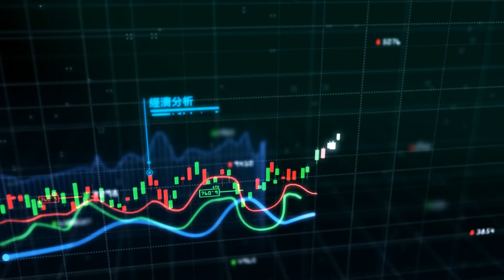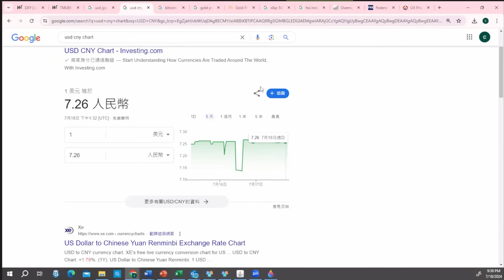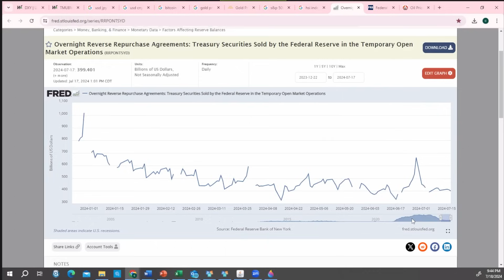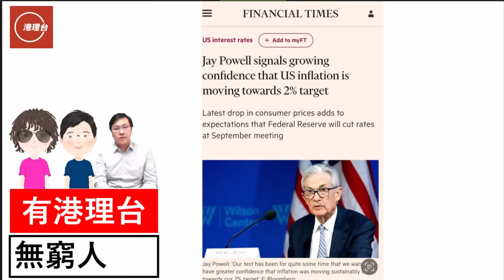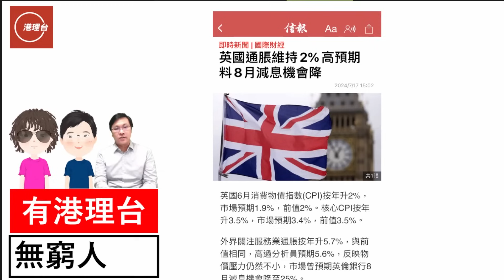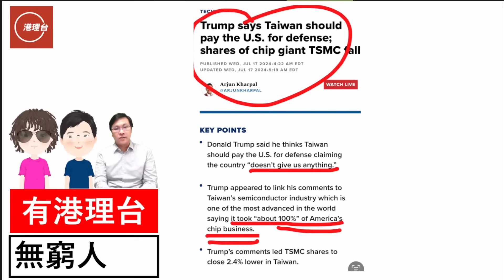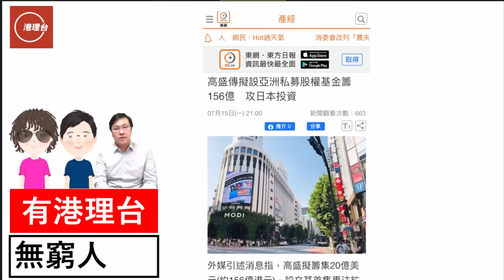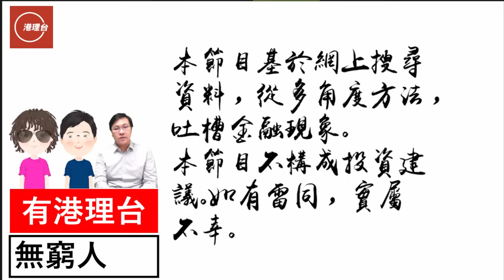財經ABC EP397 | 浸浸賓州遇刺出血 市場湧現浸浸Trade | 浸浸政府新人事 新任財長竟然是… | 日元絕地反擊 轉角市還是死貓彈？| 20240720